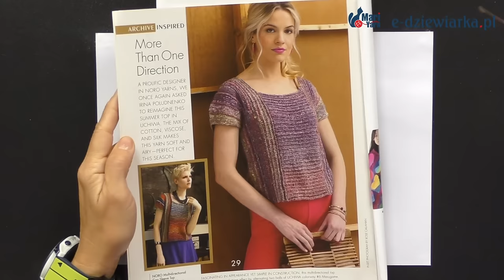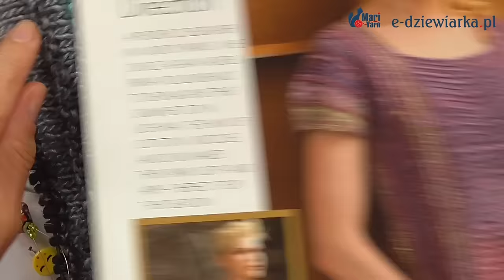Włóczka na wiosenno-letnie dzianiny - 144 odc. e-dziewiarka TV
Na filmie zobaczysz specjalnie wybrane przez ekipę e-dziewiarki włóczki firmy Atelier Zitron nadające na wiosenno-letnie dzianiny.
Szczególnie dużo uwagi poświęcimy włóczce Patina pokazując z jakimi kolorami można ją połączyć.